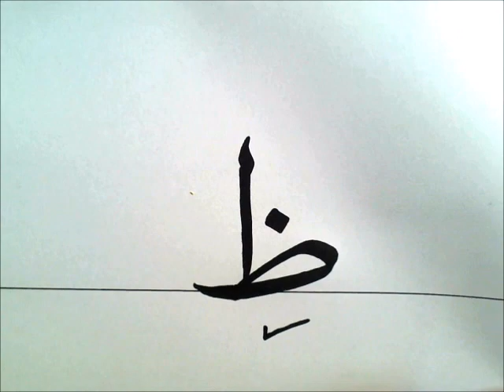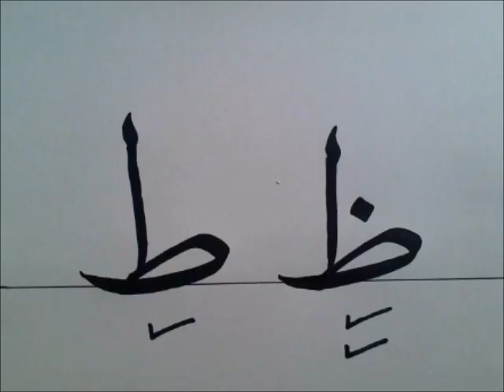CARA MENULIS HURUF JAWI : HURUF ZO (ظ) TUNGGAL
Berkongsi tentang seni tulisan khat kaligrafi  kepada peminat seni tulisan kaligrafi Islam dengan berkongsi cara penulisan, hasil karya tulisan seni kaligrafi dan lain-lain. Moga bermanfaat.